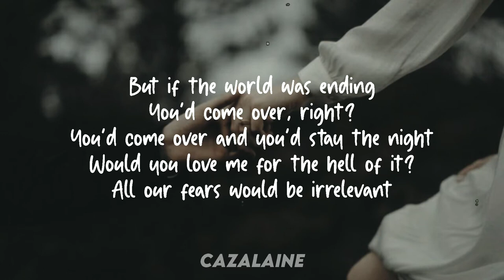David And Breana If The World Was Ending You've Come Over Right Lyrics